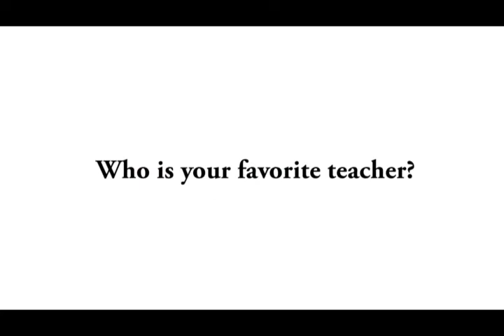2015 Top Grad - Zain Kabeer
Zain came to Oak Hall School in the 4th grade. He joined his twin brother, Aman, who had come to our school the year before. Zain will attend Columbia University in the Fall.